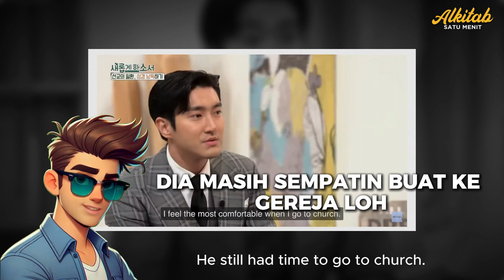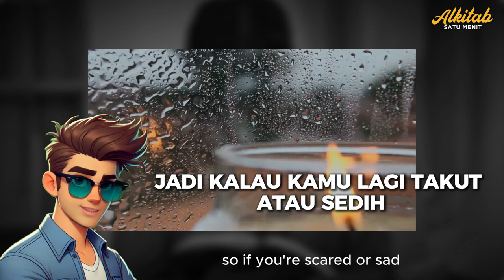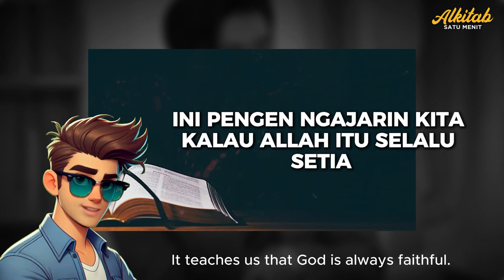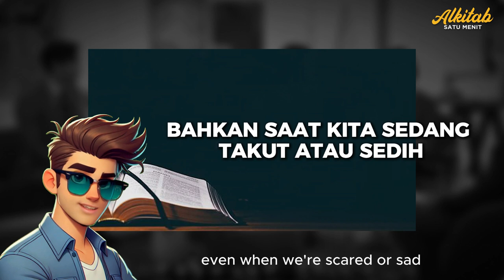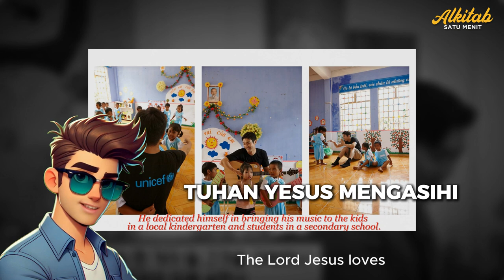Mazmur Favorit 최시원 Siwon Choi Super Junior - Reaction Video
Kita bisa belajar dari Siwon untuk selalu menyempatkan diri beribadah dan melakukan hal-hal baik, meskipun kita sibuk. Dengan beribadah, berbuat baik, dan menginspirasi orang lain, kita dapat memberikan dampak positif bagi dunia.